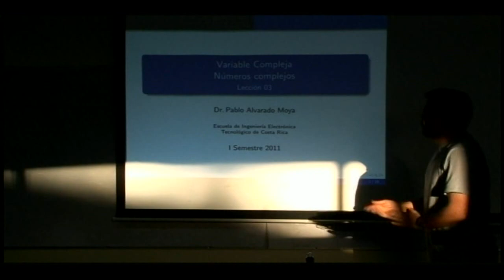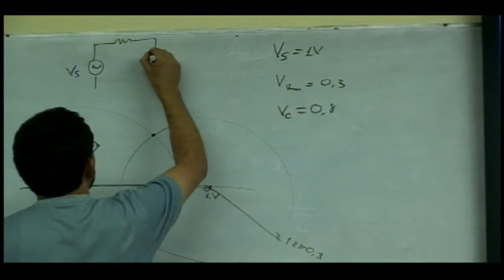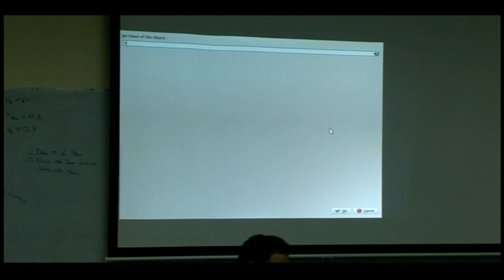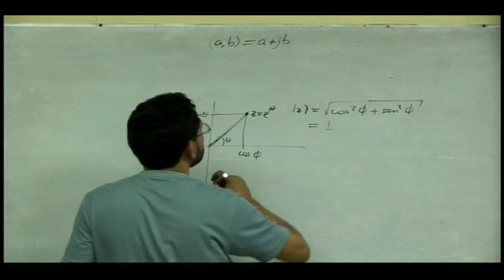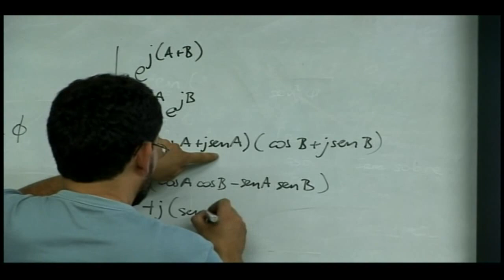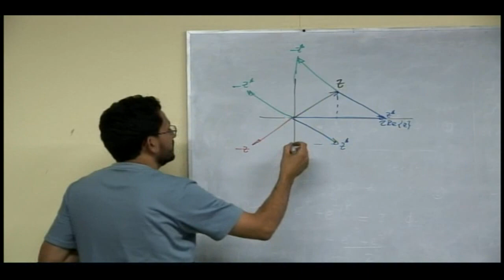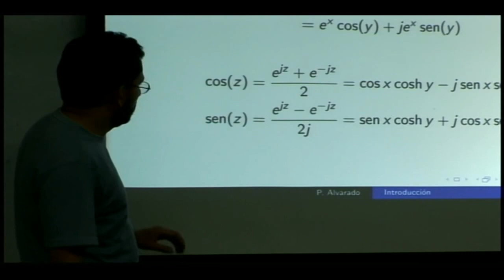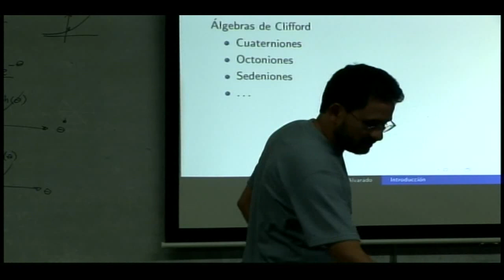EL4701 Lección 03: Operaciones con complejos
Lección 03: Operaciones con complejos